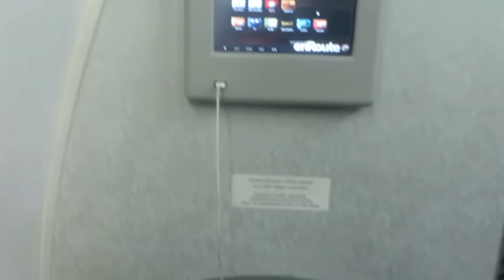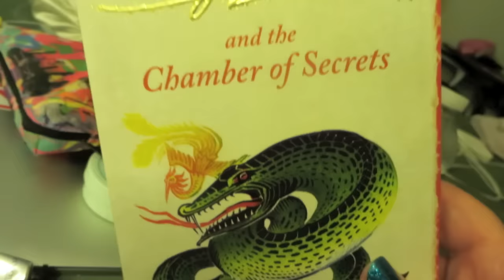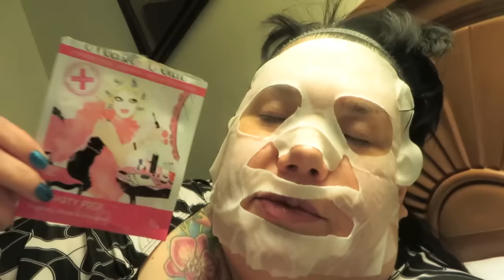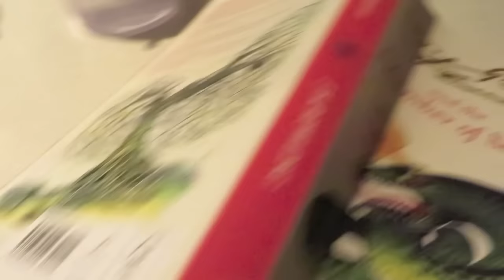FINALLY reading Harry Potter and the Chamber of Secrets vlogril 25-28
FINALLY reading Harry Potter and the Chamber of Secrets vlogril 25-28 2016 ~ my travel to Maine (Fort Kent) for a gig. Thank you for your patience.

                                     M4P3J4